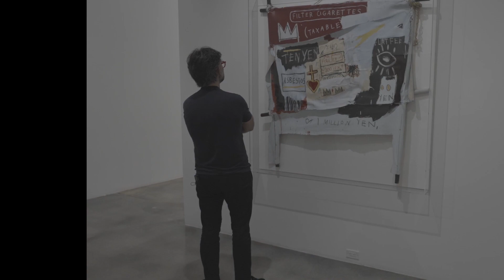NICLAS CASTELLO - RUBELL MUSEUM pt. 2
Niclas Castello visiting Rubell Museum during Art Basel Miami 2022.